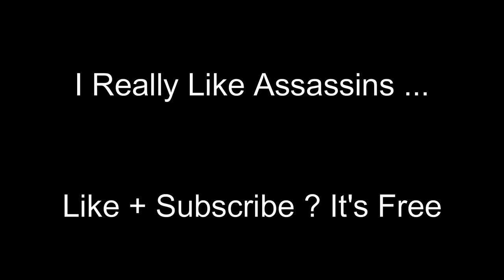Queen Of Deflects BTW 🤪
I really enjoy playing assassins in for honor because of the deflects, well actually i also like reflex guard as well ... Discord Server